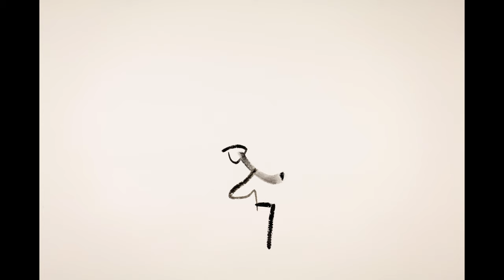Wonderland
Animation of a drawing made in real-time to accompany the song 'Wonderland' from the album of the same name, released 1st February 2019, by Dan Perfect, artist and musician.